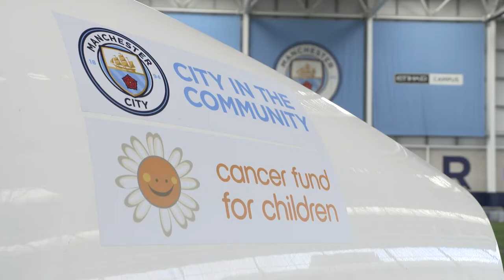Joshua Bugajski gives Jamie Carr Olympic advice